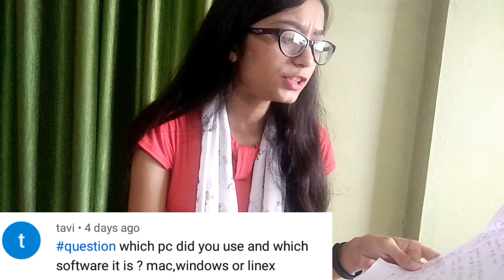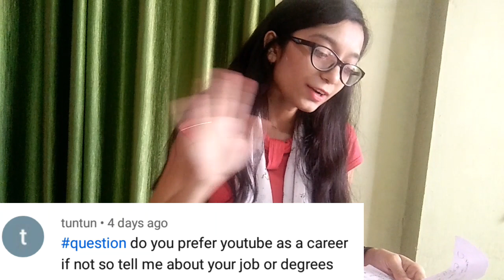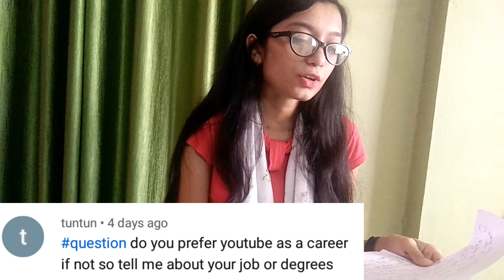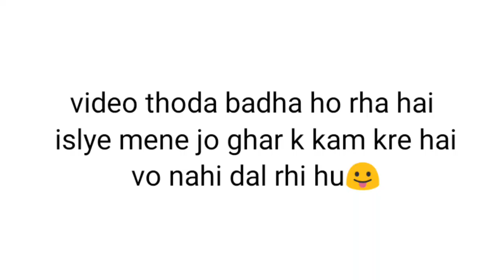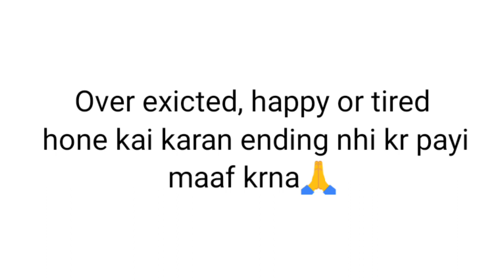My degrees? Youtube as a career? What is my name? week mai 2 hi bar kyu video dalna hai?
question vlogHey ! hello! kese ho aap sab?
today i answer all your question, you asked in my comment section. Hope you guys will like this video.
thank you so much for you love and support